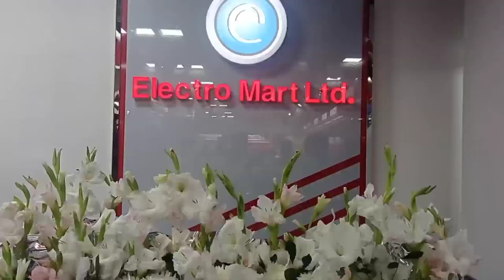ফেনীতে ইলেক্ট্রো মার্টের সেলস ও ডিসপ্লে সেন্টার।